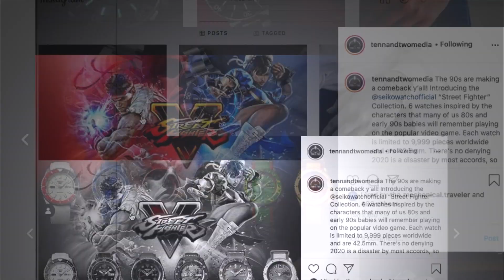Seiko 5 Street Fighter V Release | I've pre-ordered the Ryu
So the other day, I was nonchalantly scrolling through Instagram when I came across this post by tenandtwomedia.

Wow, I did not know this was a thing, and I may just have preordered the Ryu.

Hello folks and welcome back to Wonder of Watches. So this release by Seiko brings me right back to my youth when I spent all my pocket money in Caesers Palace, a poky little arcade in town, on Street Fighter Two. Now, I was less a skilled fighter than I was a button masher, and I was often killed while trying to pull off a Hadoken or a Sonic Boom but that was thw beginning of my history with Street Fighter 2. I later bought the game on Sega Megadrive and more recently, I was experimenting with the Shadow subscription gaming service and bought Street Fighter V from steam. I only got it because it was on sale but it turned out to be one of my favourites again.

So obviously I'm also a huge fan of Seiko, so with this collaboration, I am super excited and have already pre ordered to Ryu, which of course, I'll review once I receive it. I believe that some ad's have already received stock but it is to premiere on 26th September, so I won't receive it until after that.
For those who are curious, I pre ordered it from Juwelier Koluman on Chrono 24.

Now what I find interesting about this release is the marmite reaction on Social media. I've seem many comments on Facebook, watchuseek and Instagram saying that this is a release for kids. Now I disagree for a few reasons. Firstly this is a release that taps in to that gaming nostalgia that watch collectors may have. Also, I cant see any kids forking our €450 + shipping for an automatic watch regardless of the theme. I think this is aimed squarely at the 30 - 45 year old market who have fond memories of playing street fighter.
I've also seen the watch called a fashion watch. Now Daniel Wellington is a fashion watch but aren't most watches fashion watches, I mean how many submariner owners actually use it for going sub marine, its intended use.

Finally, these are fun watches, different from the norm, based on a theme and they are a realisation of the obvious business plan that Seiko intended with the new Seiko 5 Sports Range or 5kx and that was to create a base watch that could be easily themed and used in collaborations like cap com. Its such a fun idea and I love it. And it has the result of introducing some to an automatic in house mechanical movement where they might otherwise have gone for a Daniel Wellington.

Are they expensive, well yeah they are initially €450 is around double the current asking price for the current range of 5kx's but these are limited edition and if e oerience tells you anything, its that Seiko limited editions tend to hold their value. Look at the Turtle Zimbe range or the Samurai Blue Lagoon, even the Blue Alpinist. Now I do think the Ryu and Guile are going to sell more quickly than the Blanka.

Which is another think I love about this watch. It caters to a lot of tastes and seems to have an incremental loudness, extravagance factor as you go through the range. What I mean by that is that beginning with the Ryu, this is probably the most standard looking piece in the range and at a glance could not be associated with the game, but as you go through the range, they get bolder and louder with the green blanka and the Red Whirlwind Zangief at the top of the extravagance range. There are different aesthetics here too, with a regal looking Chum Li, a very field oriented Guile and the more traditional diver looking Ryu, which is my personal favourite.

Taking a closer look. I love the design cues here. The dial and strap are inspired by Ryu’s classic “do-gi” judo uniform with both textured to resemble that of the Do gi. and you’ve heard of faux patina but this bezel has faux scratches to reflect all the hours Ryu spent in the gym to become a “true fighter”. At the nine O’clock we have the iconic “Furinkazan” kanji characters on Ryus gloves which signify “as swift as the wind, as gentle as forest, as fierce as fire and as unshakable as a mountain”. And with all that going on the hour indices are still something reminiscent of those on a classic 62 mas or 6105. In fact I think the indices and the textured dial look fantastic here. And I’ve never had a coke bezel. I have always been on the look out for a white dialed diver so this will satisfy that need.

Now for the best bit in my honest opinion on the see through case back on the back we have the controller command for the famous Hadouken, how cool is that and finally the leather strap has the kanji characters for Wind, Forest, Fire Mountain.

All said, I think these are really cool and unique releases from Seiko, something different and I REALISE THAT THEY MAY NOT BE FOR EVERYONE.

seiko,seiko5,seiko 5 sports,seiko 5 street fighter,seiko street fighter 5,seiko street fighter V,tgv